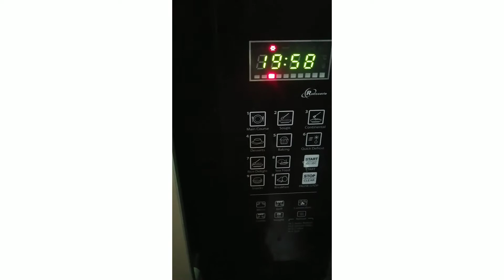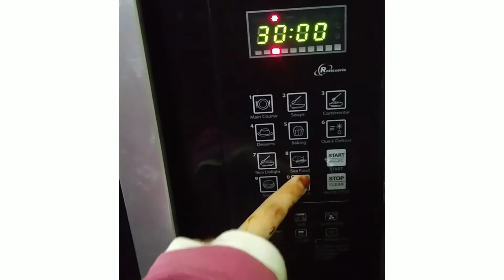Famous Hyderabadi dum ke roat in two Methods/in pan & in oven/how to make dum ke roat at home.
Ingredients:-

Semolina=250 gms

Ghee=100 gms

Almond=50 gms

Cashew=50 gms

Pista=50 gms

Greeted Coconut= 1 cup

Poppyseed= 1 tsp

Elaichi powder=1 tsp

dum ke roat/dum ke roat hyderabad/dum ke roat recipe/dum ke roat price/dum ke roat near me/dum ke roat pista house/dum ke roat in dubai/dum ke roat images/dum ke roat calories/